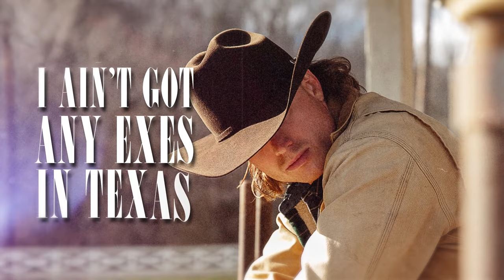Jade Eagleson - Some Cowboy (Official Lyric Video)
LYRICS
I ran out of the gas on the highway again
My boss man’s gonna freak
That woman I love won’t show me no love
Until I fix the kitchen sink

It’s all addin’ up
It seems I ain’t got time for anything
And life just keeps getting me down
When the whole world’s turnin’ wrong
I put an old record on
I find my silver lining
hearin’ them old boys sing
Still have my truck
My dock
My house
My job
My golden wedding ring
I could round up all my troubles
But they wouldn’t fill a verse
No matter how bad I got it
Some old cowboy’s
Always got it worse

I ain’t got any exes in Texas
Aint’ giving nothing away
When I’m twisted up
Thinkin’ that I got it rough
George will set me Strait
I’ll saddle up that horse again
And ride away into the wind
Just like all my heroes did

My whole world’s turnin’ wrong

My dock
My house
My job

When I’m feeling down
I could turn it all around
With that old high lonesome
Country sound

My dock
My house
My job

(Oh man, life ain’t so bad afterall)
(Could be some old cowboy)

Written by: Derek Bahr, Dave Patrick Sampson, Jade Eagleson